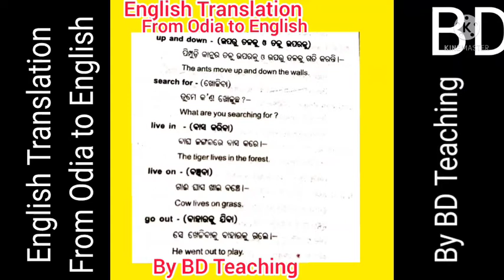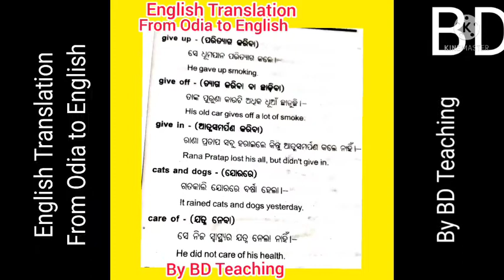# English Translation from Odia to English # By BD Teaching